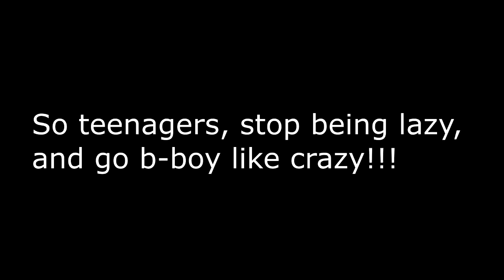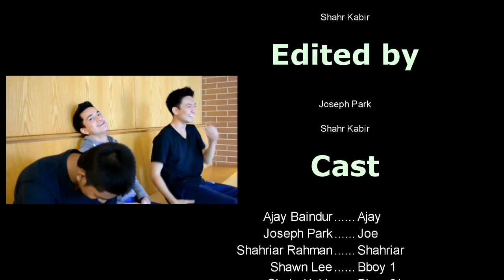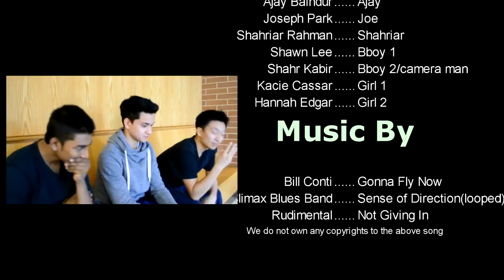Physical Activity PSA Project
Health project for Ms. Panaski's 7th period CF day class. Done by Ajay, Joe, and Shahriyar. Our project was to tell teens to do more physical activities, such as dancing.
WE DONT ANY COPYRIGHTS TO THE MUSIC OR SONY VEGAS PROGRAM